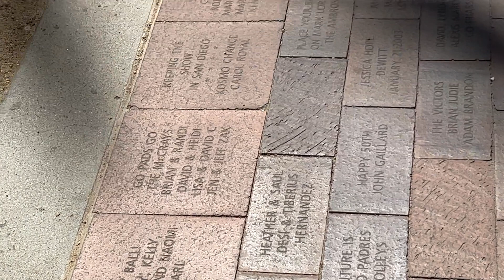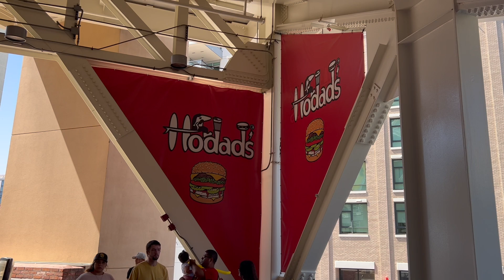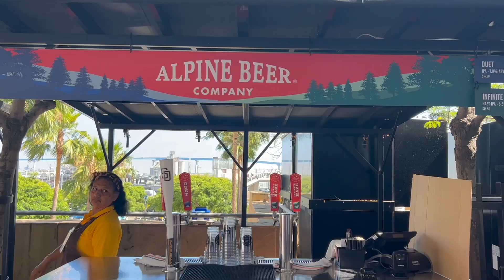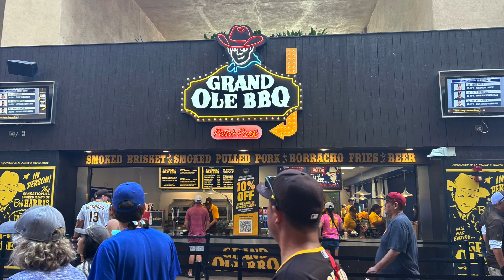The Incomparable Petco Park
Come with me as I explore some of the fabulous offerings at Petco Park.